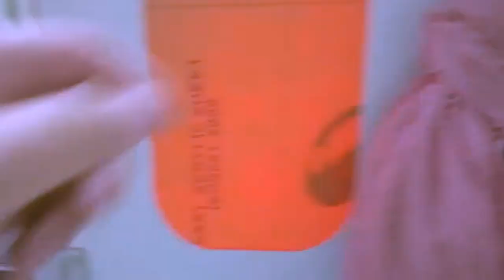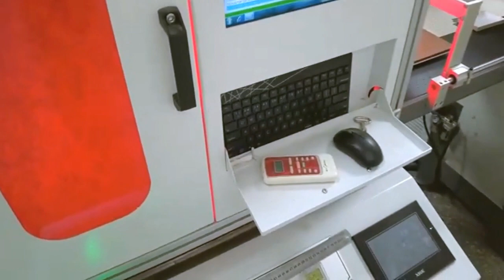Fully automatic rigid boxes makiing production line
The line is for the making and production of rigid boxes.
After-sales service on the machine shown in the video:
UK Agent Office
69 Waterloo Road Manchester England M8 8FJ